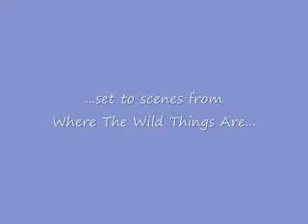ORIGINAL MUSIC: Back To You (Bree DeMoss)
All video rights owned by Where The Wild Things Are.